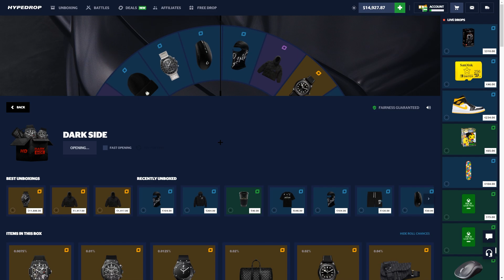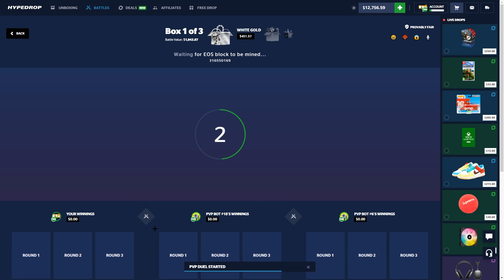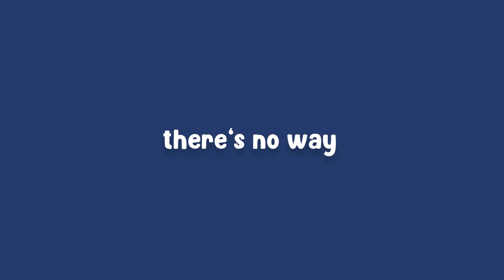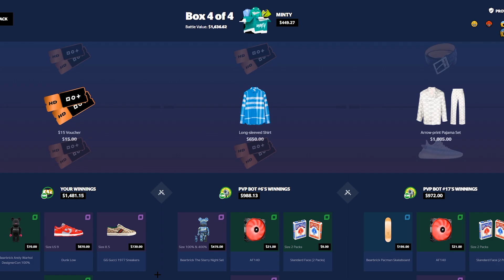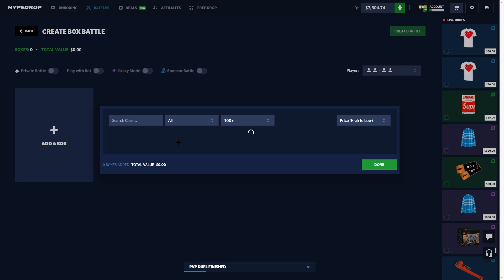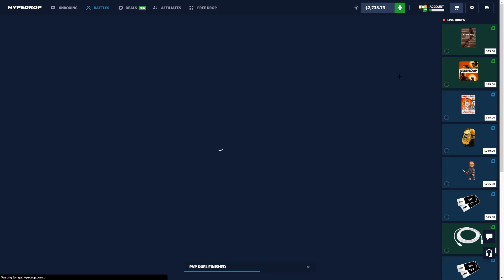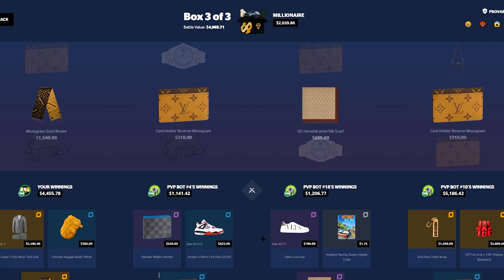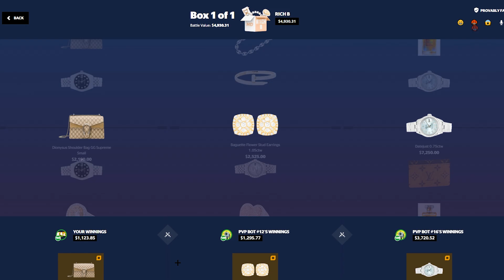HOW DID WE WIN THIS BATTLE?! (HYPEDROP)